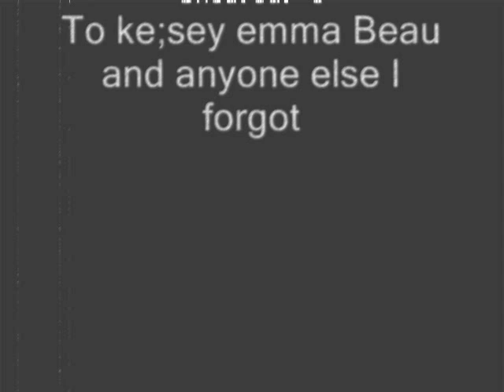Vincent Wake Up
This is the kind of song I've been looking for ... (more)
Added: January 10, 2008
This is the kind of song I've been looking for for Vincent. When ever I hear this song I think of him so here it is :D